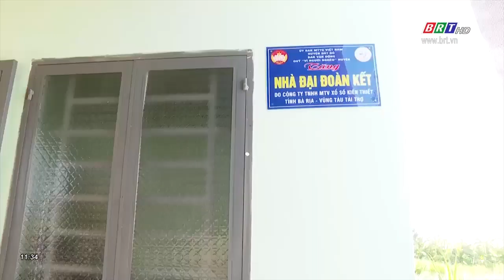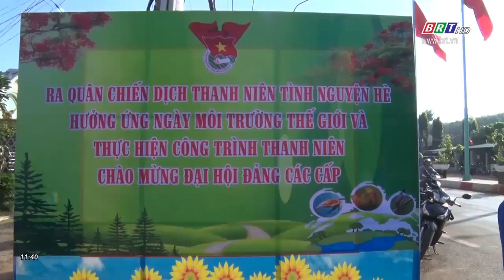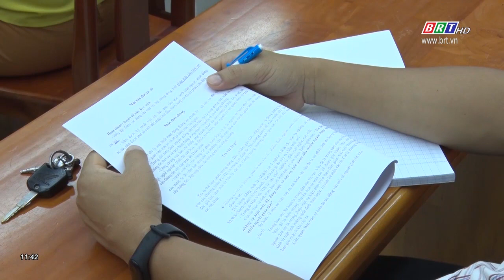Chương trình Thời sự Hòa nhịp phát triển 07/6/2020 | BRTgo